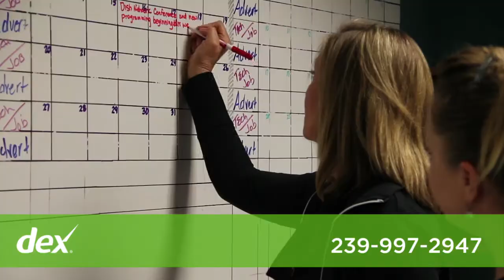Axis Satellite & Home Theater